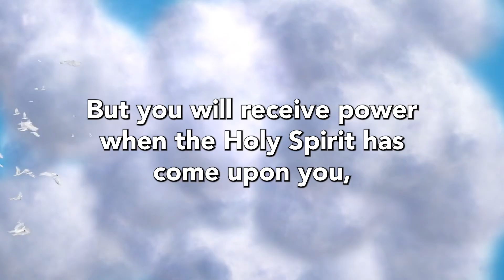Day 27 The Promises of Jesus